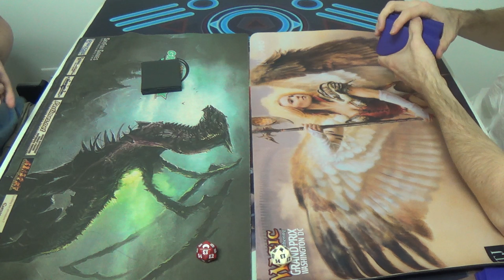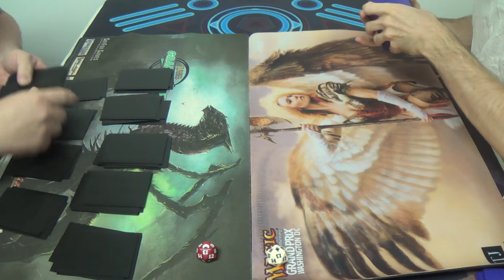Legacy Magic — Mono Red Burn vs. EVA (Death & Taxes)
Here's the decklist that I used in this match:
Artifacts (6)
4 Æther Vial
1 Batterskull
1 Umezawa's Jitte
Creatures (26)
1 Aegis of the Gods
4 Dryad Militant
1 Ethersworn Canonist
4 Mother of Runes
4 Phyrexian Revoker
4 Spirit of the Labyrinth
4 Stoneforge Mystic
4 Thalia, Guardian of Thraben
Instants (8)
4 Enlightened Tutor
4 Swords to Plowshares
Lands (20)
2 Ancient Den
1 Gemstone Cavern
4 Horizon Canopy
3 Karakas
6 Snow-Covered Plains
4 Wasteland
Sideboard (15)
1 Emrakul, the Æons Torn
1 Grafdigger's Cage
1 Humility
4 Leyline of Sanctity
1 Manriki-Gusari
1 Nevermore
1 Nyx-Fleece Ram (which I've considered replacing with Absolute Law)
1 Rest in Peace
1 Sanctimony
1 Sword of Feast and Famine
1 Sword of Fire and Ice
1 Thorn of Amethyst